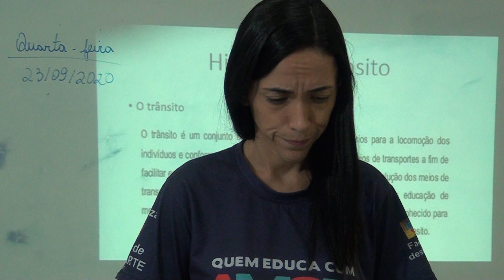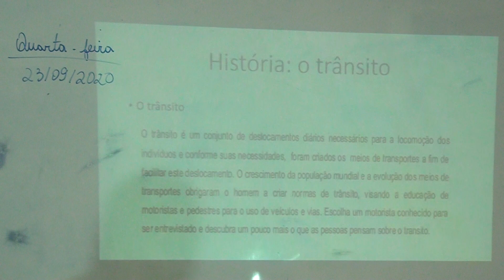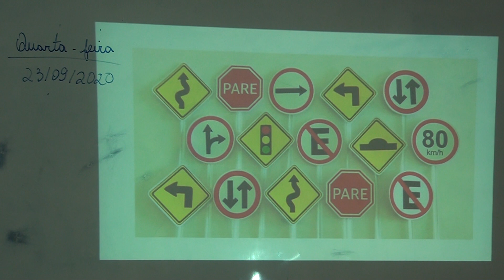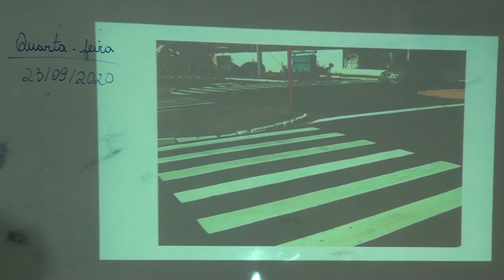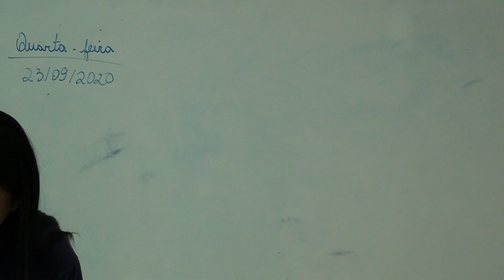Aula 18 - Setembro